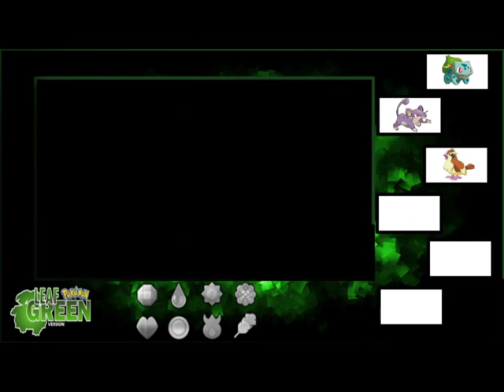The Battles Are Harder| Pokemon LeafGreen #3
Lets continue through Viridian Forest and... Oh, a trainer wants to battle. They have a Kakuna. It used harden... It used harden again... And again... Why!? Hope you guys enjoy another episode that leads to us being the very best. Lets catch them all in Pokemon LeafGreen!

Remember to join the DarkSide!